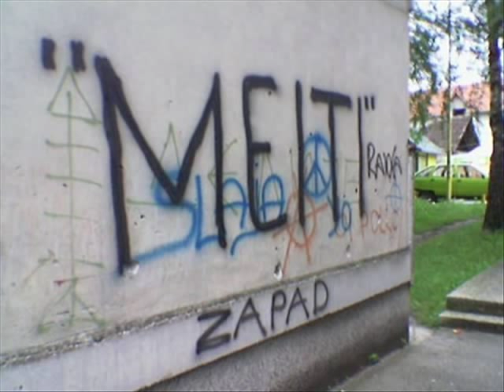Sloga Pozega Himna -MEITI ZAPAD- [Official Music Video]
Prva frakcija Meita (nakon obnavljanja navijacke grupe - 2005.), poklanja ovaj video voljenom klubu, uz zahvalnost autorima pesme i napomenu da smo i dalje tu, iako je bilo pokusaja osporavanja naseg postojanja i delovanja. Pozega je bila i ostala plavo-beli grad!
FORGOTTEN WEST ARMY